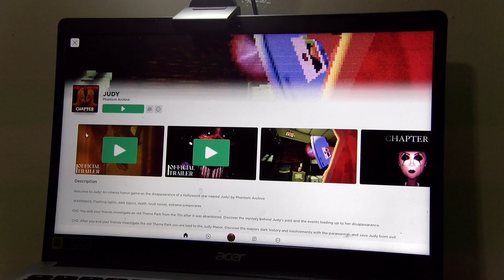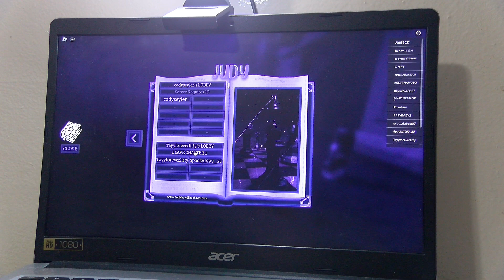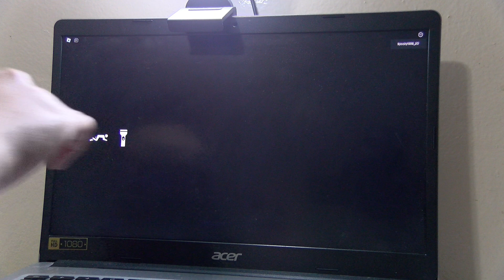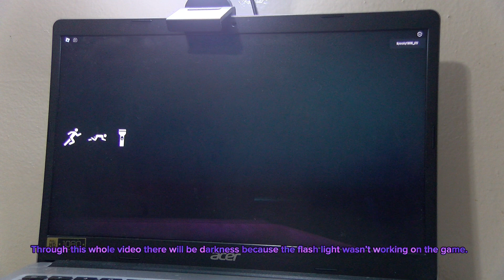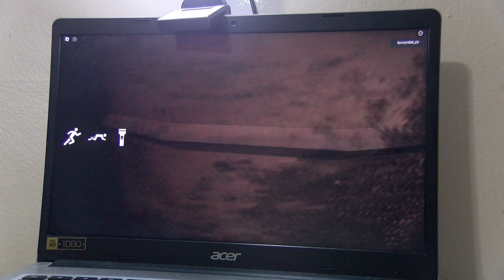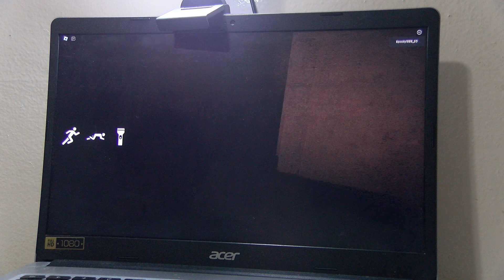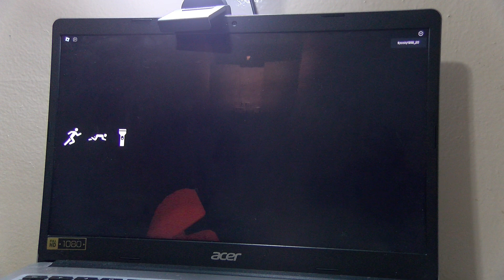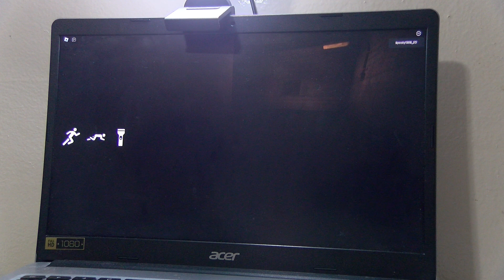Breaking News!! we are searching for a young girl name judy in roblox.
What editing software I use?
The editing software I use is CapCut.
What editing software music I use?
The editing software music is from CapCut. And the music guitar in the summer.